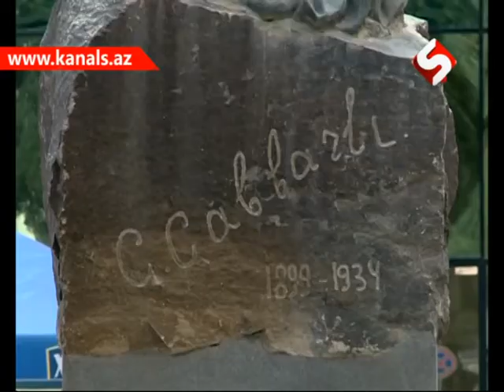GELIN DANISAQ 10 CU VERILISH